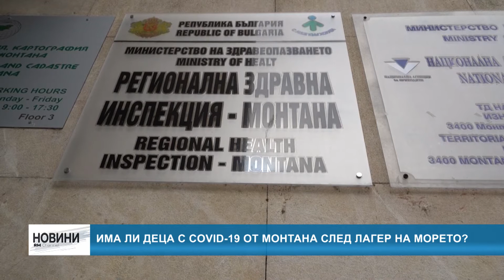RM TV: Има ли деца с коронавирус от Монтана след лагер на морето?